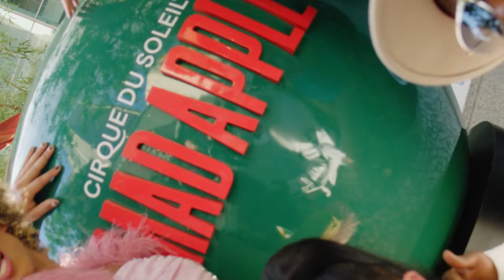Mad Apple Premiere Sizzle